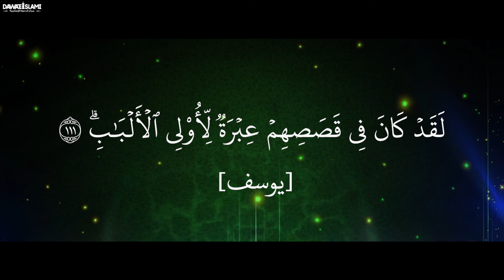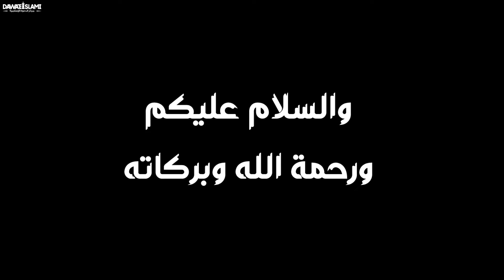02 - تصحيح مفاهيم خاطئة حول مركز الدعوة الإسلامية - بودكاست مفاهيم خاطئة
تصحيح مفاهيم وإزالة الشبهات عن جملة من القضايا الهامّة...

مفاهيم خاطئة | تصحيح مفاهيم |  مركز الدعوة الإسلامية | بودكاست |  بودكاست مفاهيم خاطئة | بودكاست ديني |  Podcast باللغة العربية | Podcast | islamic podcast

✿ في الحياة مواقف كثيرة و تساؤلات بحاجة معالجة بطريقة صحيحة..

✿ قنوات اليوتيوب لم تعد تقدم اهم تحتاج إليه في حياتك ؟!

✿ يداً بيد لنصنع المجد ، حياتنا سريعة و قصيرة لنكن معاً لقرارت صائبة و مضمونة

●▬▬▬▬▬▬▬▬▬ஜ۩۞۩ஜ▬▬▬▬▬▬▬▬▬●